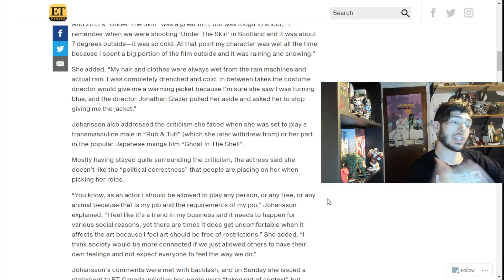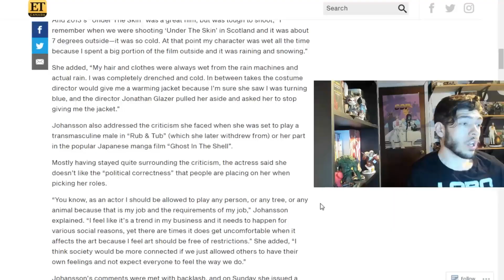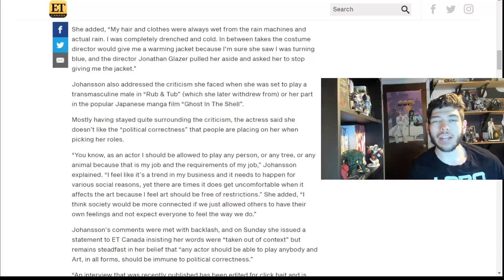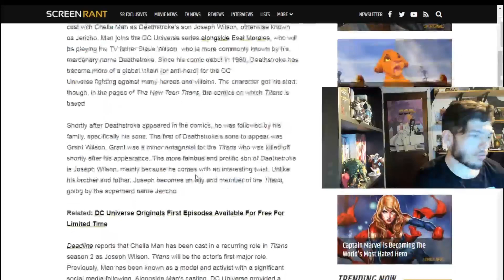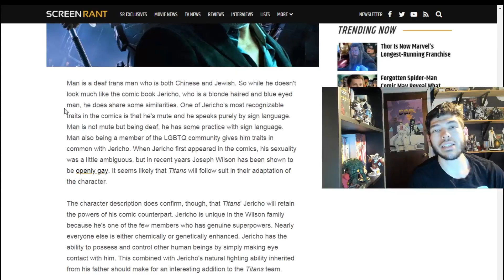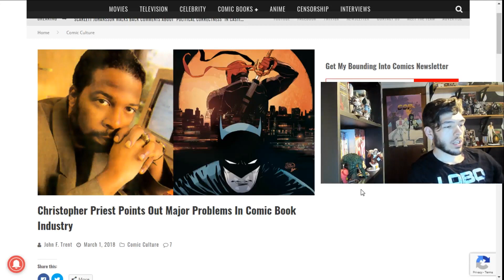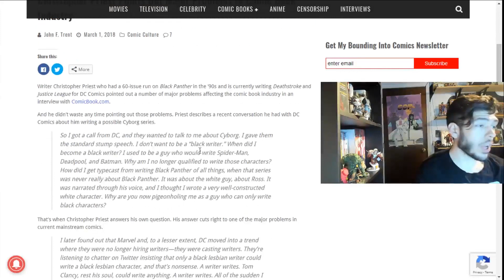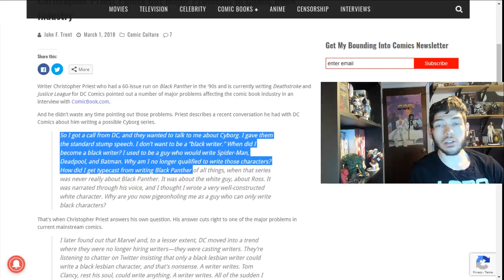Can Scarlett johansson and Writers Portray any Culture?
ScarJo speaks out about wanting to act as any character with any cultural background, we compare that to writing characters in comics.